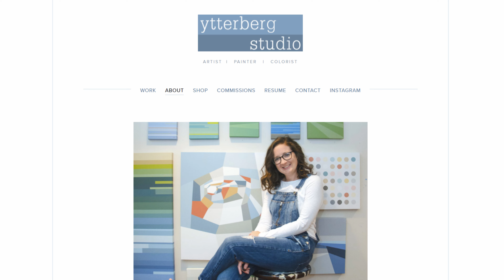Grinding out the Miles (V. 27) - 2021 Austin Marathon Training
Hey all,

Like many running plans, my week consists of a long run and two workout days. Otherwise, the goal is to grind out as many low heart rate miles as possible. Today, was one of those grind it out days that allow me to hit the mileage goal for the week.

Also, we have a friend in town and are hitting up Chicago area holiday events.

Footage: Insta360 OneX2
Vlog Camera: Canon EOS R6

Check out one of our favorite local (to St. Louis) artists

Shoes: Hoka Rincon 2